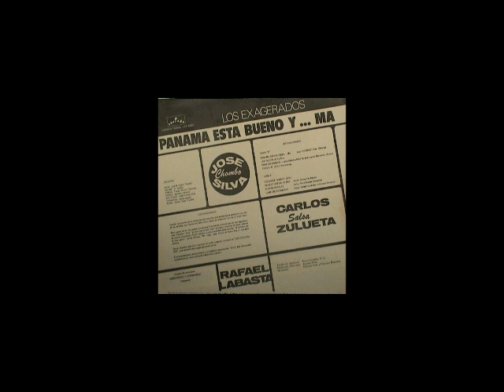PANAMA ESTA BUENO Y MA Los Exagerados.flv